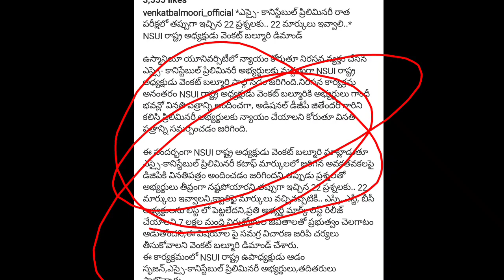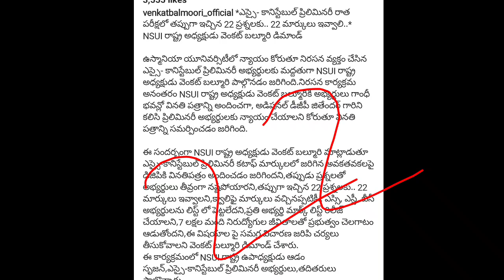Telangana SI/Constable fail students Good news | wrong questions 22 Mark's add 2022 | TS highcourt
Telangana SI/Constable fail students Good news | wrong questions Mark's add Again Marks add 2022 |TS